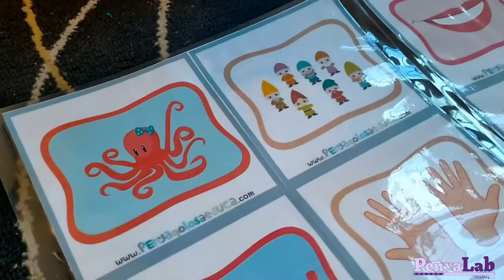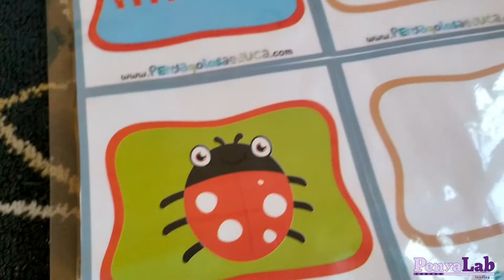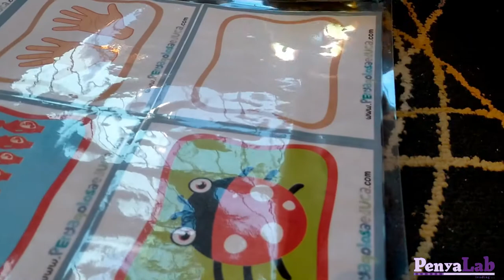Bee-bot i ABN: Unir patrons referents amb i sense significat